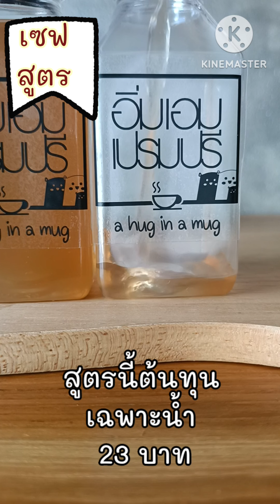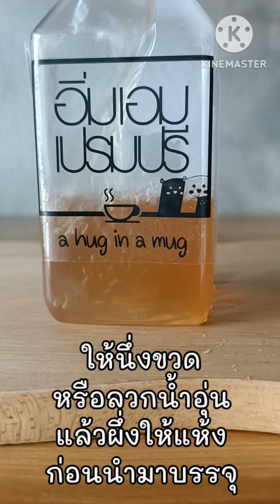EP.319 แจกสูตรน้ำขิงใบเตยบรรจุขวด เหมาะสำหรับรับงานโรงทาน จัดเบรค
เข้ากลุ่ม facebook ฟรี มีแบ่งปันสูตรชงฟรีแจกสูตรเครื่องดื่มฟรีที่นี่

สมัครเรียนคอร์สออนไลน์ ซื้อสูตร
ส่งการบ้าน

ราคาทุนนี้เป็นการคำนวณคร่าวๆให้นะคะ ราคาทุนต้องคำนวณตามราคาของที่เราซื้อจริง หากวัตถุดิบมีการเปลี่ยนแปลงราคาหรือเปลี่ยนยี่ห้อต้องคำนวณต้นทุนใหม่ทุกครั้ง ขอบคุณค่ะ